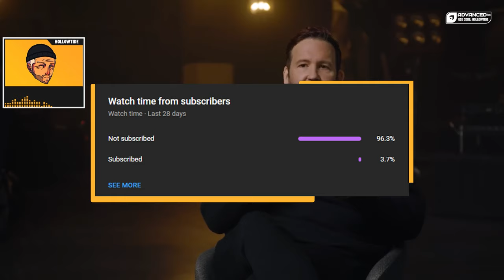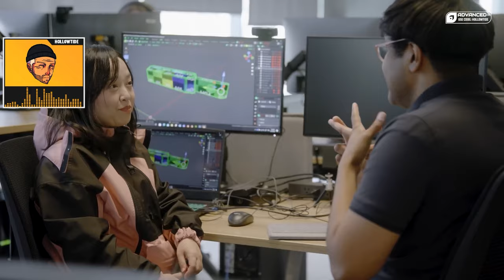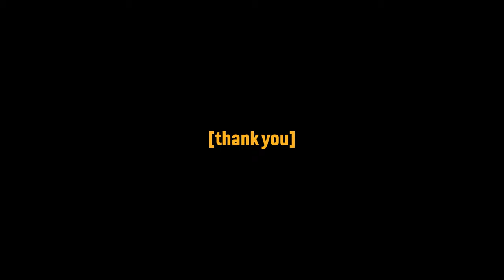Lets Talk About The Bungie Situation And Marathon...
Soooo yea the Bungie news is definitely not great... and probably means the end of the road for Destiny. That leaves just Marathon... so how we feeling?